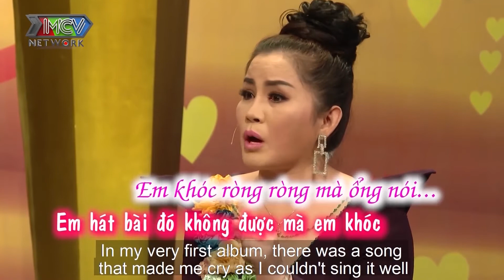Chồng Than Trời Vì TÀI NẤU ĂN Của Vợ - Suốt Ngày Chỉ Cho Ăn Trứng Kho 😂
NỘI DUNG:
Vợ chồng son tuần này chào đón cặp vợ chồng nghệ sĩ Chung Tử Long...những câu chuyện dở khóc dở cười trong cuộc sống hôn nhân của hai nghệ sĩ khiến trường quay vỡ òa cảm xúc...vợ suốt ngày cho ăn trứng kho khiến chồng ngán ngẩm nhưng vẫn vui vẻ ăn...

📺 GIỚI THIỆU KÊNH:

GO GO là kênh giải trí nhằm đem đến những trải nghiệm thú vị về con người, tình yêu, ẩm thực và những trải nghiệm, du lịch khám phá trong và ngoài nước. Với ekip chuyên nghiệp, trẻ trung và giàu năng lượng sẽ mang đến cho người xem những phút giây giải trí vui vẻ, đồng thời lắng đọng ở những thước phim về những mảnh đời có phần kém may mắn. GO GO rất vui khi được đồng hành cùng khán giả.

🔔 KHUNG GIỜ PHÁT SÓNG:
Được phát sóng hàng ngày vào lúc 21h00 trên kênh GO GO

© Tất cả video thuộc kênh GO GO đã được đăng ký bản quyền với Youtube. Vui lòng không sao chép, re-upload dưới mọi hình thức.